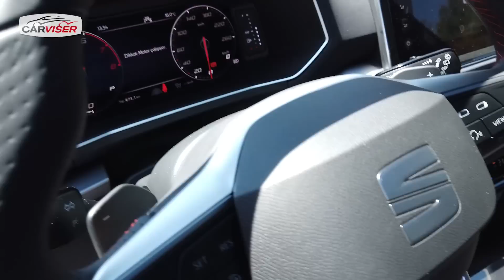Seat Tarraco İlk Karşılaşma - 7 koltuklu Leon mu?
Seat Tarraco ile buluştum. Seat'ın 7 koltuklu kompakt SUV modeli Tarraco
sonunda ülkemize geldi. Ben de bu videoda 2021 Seat Tarraco FR ile ilk karşılaşma anında araç hakkında neler düşündüğümü kısaca sizlerle paylaştım. Detaylı test sürüşü videosu çok yakında burada olacak.
Testte öğrenmek istediklerinizi mutlaka yorumlara yazın. İyi seyirler...

Güncel Videolar

BMW 5 Serisi Test Sürüşü - Artık o da 1 milyon TL!
Skoda Scala Test Sürüşü - VW Golf'e alternatif olabilir mi?
VW Golf Test Sürüşü - Yarım milyonluk Cumhuriyet Altını!
Mercedes S Serisi Test Sürüşü - 4 milyon TL'lik konfor üssü!
Volvo S60 Test Sürüşü - 180 km/s sürati geçmeyen araba!
Fiat Egea Cross Test Sürüşü - Sandero Stepway mi Egea Cross mu?
Dacia Sandero Stepway Test Sürüşü - 190 bin TL'ye alınır mı?
Nissan Juke Test Sürüşü - B-SUV almayı düşünenler mutlaka izlesin!
Mercedes E300 Coupe Test Sürüşü - 1.6 motorlusu gelecek mi?
VW Caddy Test Sürüşü - Rifter'dan iyi mi?
VW Caddy İlk Karşılaşma - Bineklere taş çıkartır!
Elektrikli otomobillere ÖTV zammı! Fiyatlar ne kadar artacak?
Opel Insignia Test Sürüşü - Yeni 1.5 dizel motor memnun eder mi?
Citroen C3 Test Sürüşü - Peugeot 208 alternatifi olabilir mi?
Peugeot 208 Test Sürüşü - Yılın Otomobili Türkiye'de!
Skoda Octavia Test Sürüşü - Aldığıma değdi mi?
Skoda Octavia ile ilk karşılaşma! - Neden Skoda modellerini test etmiyordum?
Mercedes GLA Test Sürüşü - Yeni kasada ne değişiklikler var? Alınır mı?
VW T-Roc Test Sürüşü - Peugeot 2008 mi T-Roc mu?
Peugeot 3008 Test Sürüşü - Neleri değişti, hala cazip mi?
Seat Ateca Test Sürüşü - Peugeot 3008'den 150 bin TL daha ucuz!
Peugeot 3008 Seat Ateca VW TRoc ile ilk karşılaşma! - Haftanın testi hangisi olacak?
Porsche Taycan İnceleme - Test öncesi ilk izlenimlerim nasıl?
BMW X1 Test Sürüşü - Rakipleriyle detaylı fiyat karşılaştırmalı!
Sis farı ne zaman yakılmaz? - Trafikte yapılmaması gerekenler!
Renault Captur Test Sürüşü - Peugeot 2008’den iyi mi?
SsangYong Korando Test Sürüşü - Hem zengin donanımlı hem de uygun fiyatlı!
DS7 Crossback E-Tense 4x4 Test Sürüşü - Elektrikle kaç km gidiyor?
Mercedes E Serisi Test Sürüşü - Artık o da 1 milyon TL..!
Land Rover Defender Test Sürüşü - Her koşulda test ettim!
Discovery 1 yılda ne kadar masraf çıkarttı? Söylendiği gibi sorunlu mu?
VW Tiguan Test Sürüşü - Yarım milyon TL'lik kompakt SUV!
Yeni Hyundai i20 Test Sürüşü - En iyi yerli olabilir mi?
Trafikte yapılmaması gerekenleri anlattım! - Kaza tehlikesi atlatarak...
C5 Aircross'u bakıma götürdük! - Neler yapıldı?
Sıfır km araca seramik kaplama yaptırmak şart mı? - Yapılmazsa ne olur?
Babama yeni araba aldık! - ÖTV Zammından hemen önce!
BMW 2 Serisi Gran Coupe Test Sürüşü - ÖTV zammı ne kadar etkiledi?
Mercedes GLB Test Sürüşü - Hem 7 koltuklu hem de 700 bin TL'lik GLC'den iddialı!